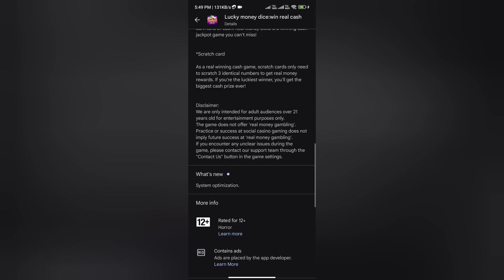Lucky Money Dice Real or Fake | Lucky Money Dice Withdrawal | Payment Proof | Scam or Legit | Review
Lucky Money Dice Real or Fake

Welcome Guys to our YouTube Channel Here is a video on Lucky Money Dice Review

In today's video I will show you the reality of Lucky Money Dice real or fake